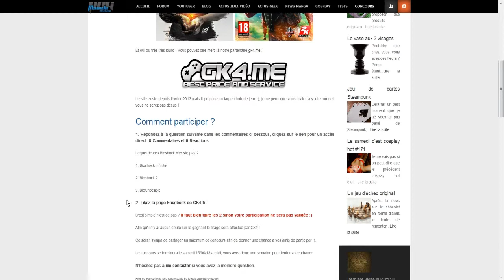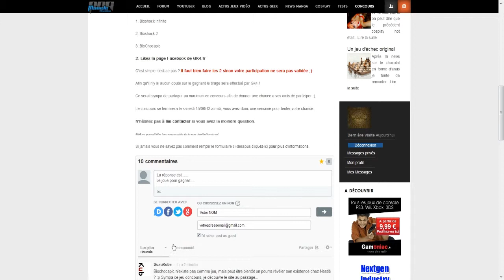Comment participer aux concours proposés par Planete NextGen?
Une vidéo explicative de la démarche à suivre pour participer aux différents concours que PNG vous propose.